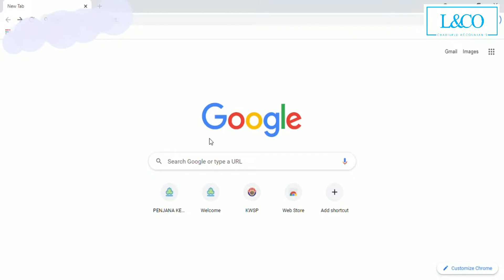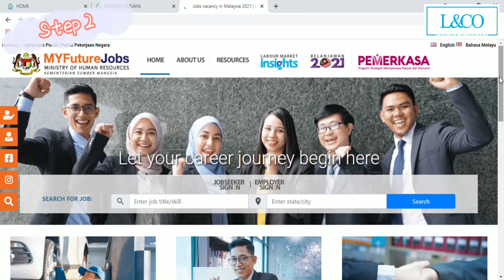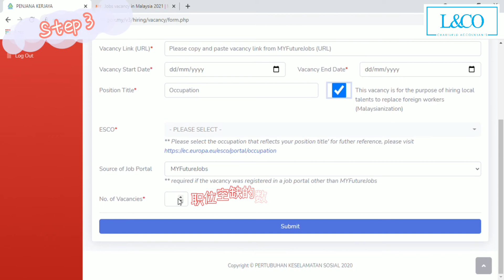【Hiring Incentive 3.0】雇佣津贴3.0不难申请! 聘请一个员工可获得最多一人RM36000! Hiring Incentive 3.0 Application Steps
雇佣津贴3.0现已开放申请了! 聘请一个员工可获得最多一人RM36000，最低合约期限也已拉长至12个月哦！（津贴期限仍只有6个月）
雇佣津贴3.0将在12月31日截止申请！雇主们赶快行动吧！

Hiring Incentive 3.0 is now open for application. Hiring each employee may get subsidies RM36000, and the minimum contract period has be extended to 12 months!
The application of Hiring Incentive 3.0 will be ended on 31 December. Quickly apply it before deadline!
👉我们专为任何类型的马来西亚中小型企业提供以下服务:
✅ 会计
✅ 审计
✅ 税务呈报
✅转让定价
👉The service that we provide to any category SME Business are as follow
✅ Accounting @ Book-keeping
✅ Audit
✅ Taxation Submission
✅ Transfer Pricing